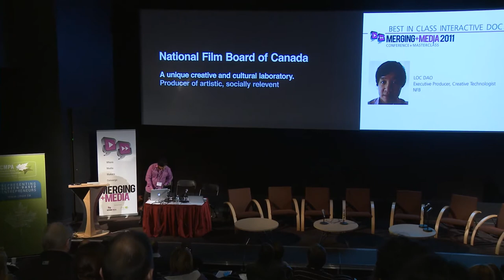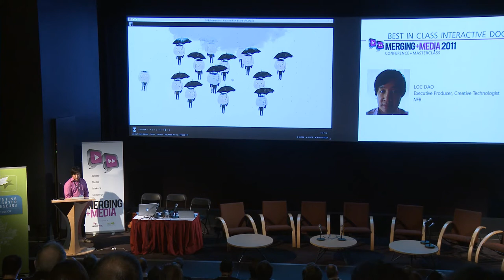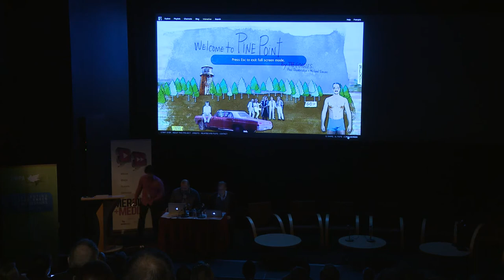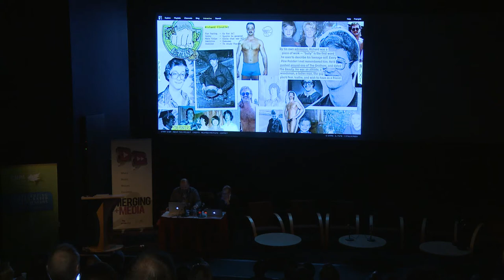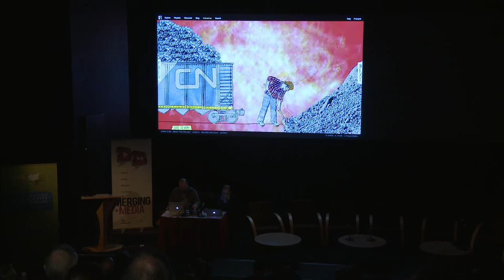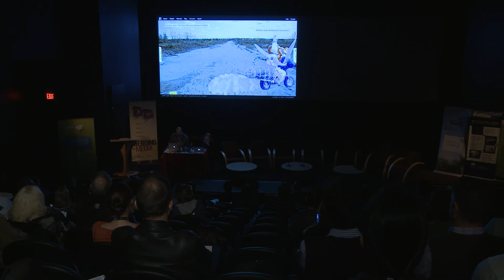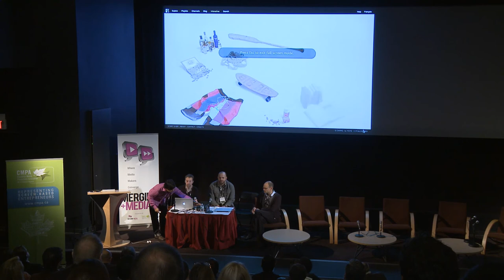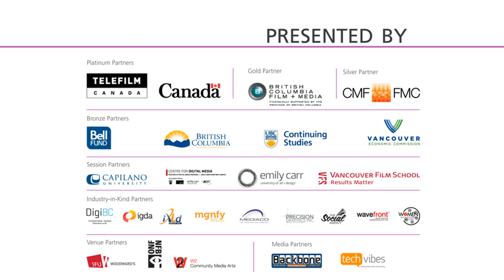Merging Media 2011: NFB Interactive Documentary Keynote presented by Loc Dao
BEST IN CLASS INTERACTIVE DOC-SPOTLIGHT NFB.
SPEAKER: Loc Dao, Executive Producer, Creative Technologist, NFB

NFB Canada is renowned across the globe for its stunning portfolio of innovative, interactive and imaginative documentaries that explore socially relevant topics through a creative lens. Loc Dao who heads NFB's Digital content team presents some of the outstanding award winning projects featured in their highly engaging interactive portfolio.

Director of Photography: Edward Guinn
B Cam Opp: Rong Sun
C Cam Opp: Corey Jacques

Produced By: Lewis Wu & Jake Warren